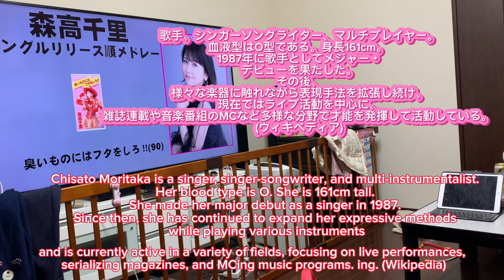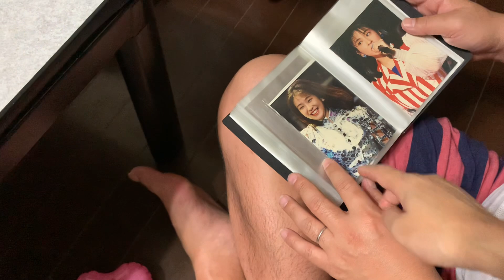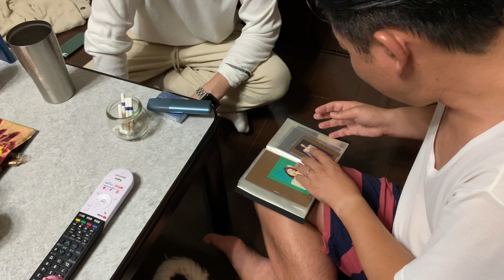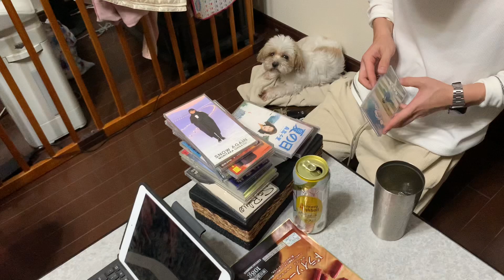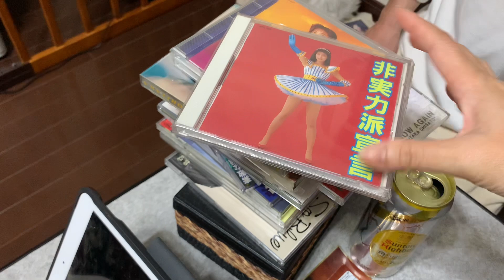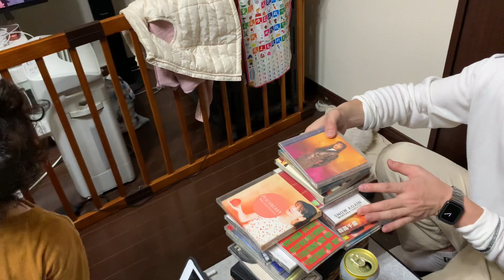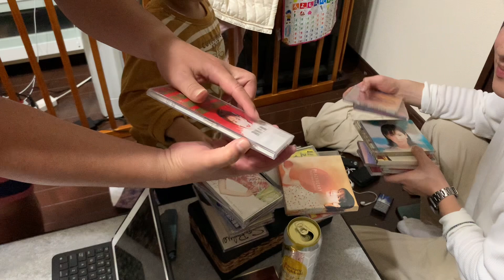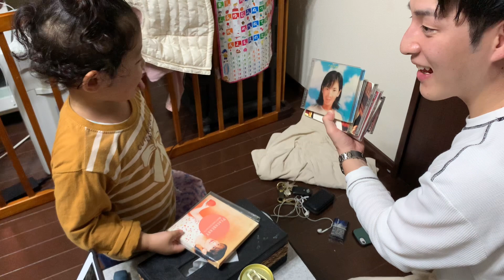日本人旦那の初恋 今まで。japanlife